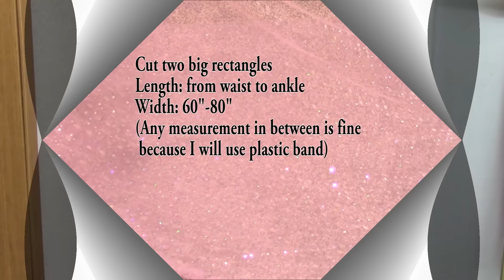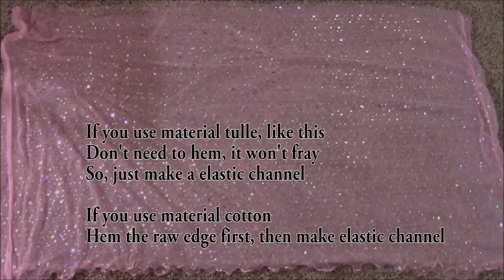3 Cute Skirt DIYs for Beginners: DIY Long Skirt+ High-low Skirt+Asymmetrical skirt(from scratch)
Hi, everyone, today I'm going to show you 3 easy skirt DIYs for beginners. Long skirt, low high skirt, symmetrical skirt. They are very easy to make. I hope you will enjoy this video and try it out . ^^